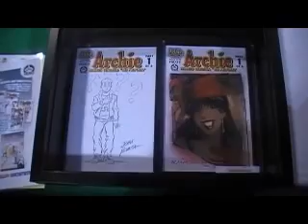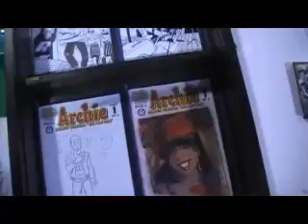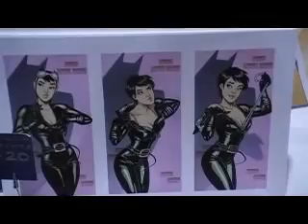LONG BEACH COMIC CON 2010 Saturday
Around the Long Beach Comic Con, Saturday October 30, 2010.